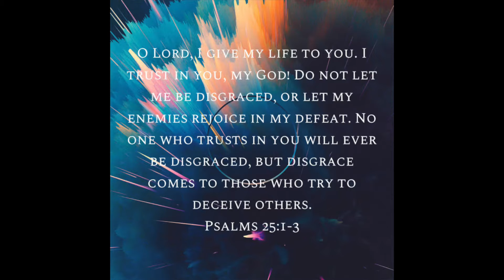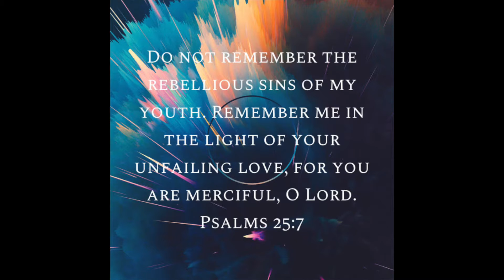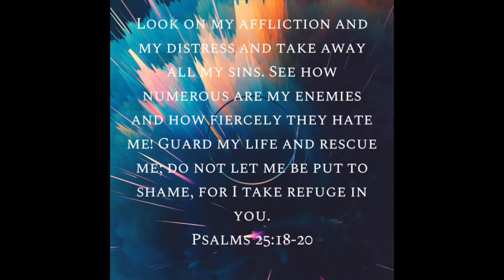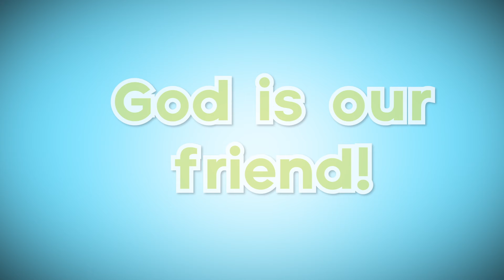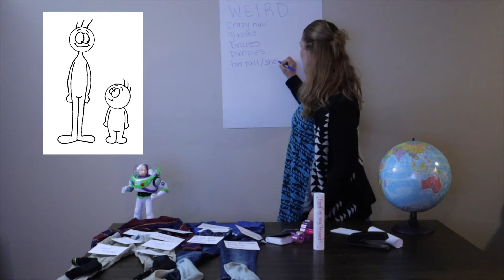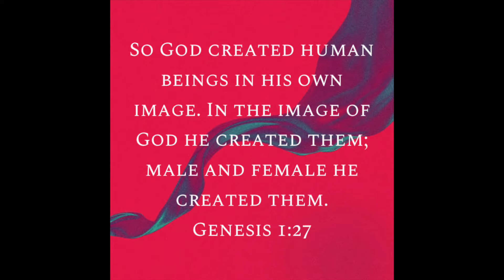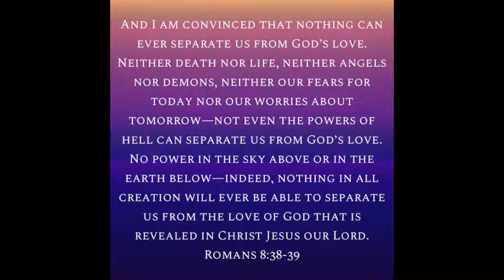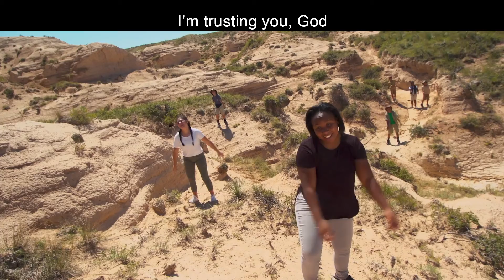Kids Church 1 3 21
Who is God? God is our friend!